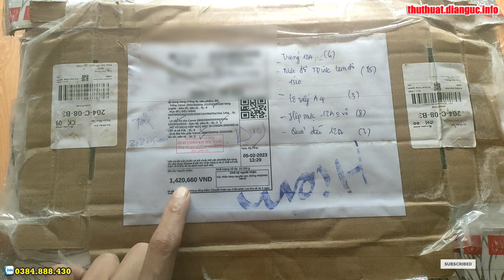Trống mực in bao lụa lô sấy Cartridge Canon 2900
Trống Canon 2900/3000/hp 1010/1018/1020 hàng Longlife - Siêu tốt, siêu rẻ

Mực đổ SIÊU ĐẬM 1320/2900/3300/2035/2055/12a/49a/05a/15a/ 140g
Link mua sản phẩm

Lô sấy A4 cho Canon 2900/3300/6000/6030/Hp 1102/2014/2015 - Siêu tốt, siêu rẻ

HỘP MỰC MÁY IN CANON 2900/3000 có lỗ đổ và xả thải

Quả đào kéo giấy Canon 2900/3000/Hp 1010/1020 - Siêu tốt, siêu rẻ

Trống mực in bao lụa lô sấy Cartridge Canon 2900, Trống Canon 2900/3000/hp 1010/1018/1020 hàng Longlife - Siêu tốt, siêu rẻ, Mực đổ SIÊU ĐẬM 1320/2900/3300/2035/2055/12a/49a/05a/15a/ 140g, Lô sấy A4 cho Canon 2900/3300/6000/6030/Hp 1102/2014/2015 - Siêu tốt, siêu rẻ,
HỘP MỰC MÁY IN CANON 2900/3000 có lỗ đổ và xả thải, Quả đào kéo giấy Canon 2900/3000/Hp 1010/1020 - Siêu tốt, siêu rẻ

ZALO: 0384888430